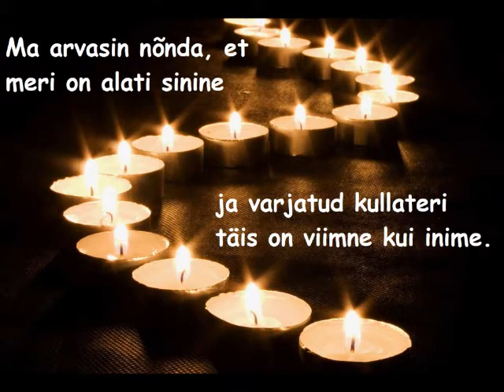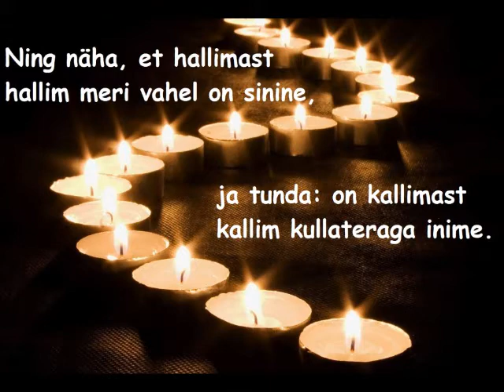Vennas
Peeter Kiivit